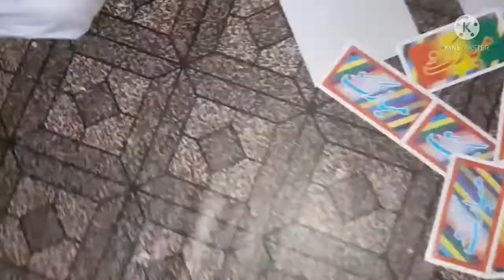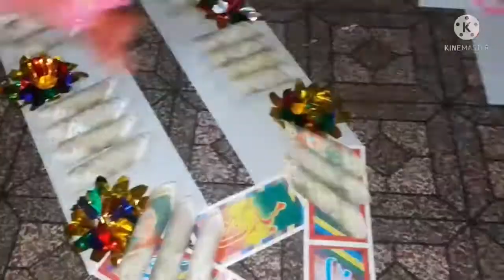wedding sehra making simple process Bacha decoration & sehra shop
wedding sehra making simple process
Bacha decoration & sehra shop